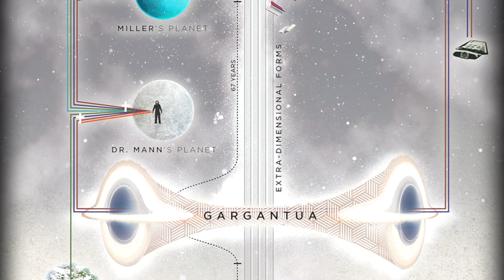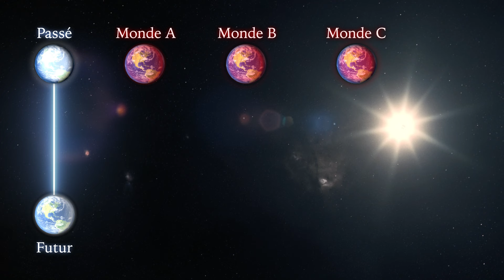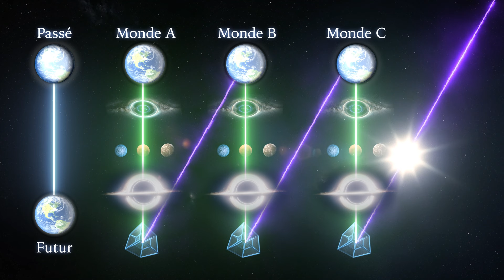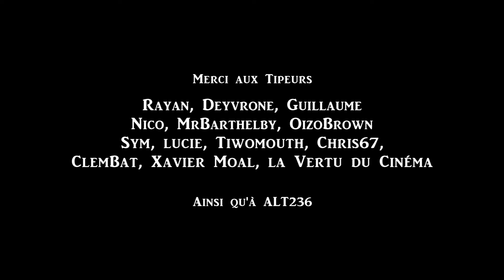La Théorie Des 3 Cooper - Interstellar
🎁🗝️Lien Tipeee (Des cadeaux dont la BD sur l'USS Indianapolis et des "théories interdites")
Alors que la Terre se meurt, une équipe d'astronautes franchit un trou de ver apparu près de Saturne et conduisant à une autre galaxie, afin d'explorer un nouveau système stellaire et dans l'espoir de trouver une planète habitable et y établir une colonie spatiale pour sauver l'humanité. Pourtant l'un d'entre eux, Cooper, semble être lié à une théorie dépassant l'espace et le temps.
- 00:00 : Intro
- 01:28 : Résumé
- 05:49 Elément n°1 : Un Paradoxe ?...
- 07:32 Elément n°2 : Le Mystère Du Tesseract
- 12:10 Elément n°3 : Une Cinquième Dimension ?
Une théorie de : Damien Maric
Montage et Voix Off : Henry Jockey